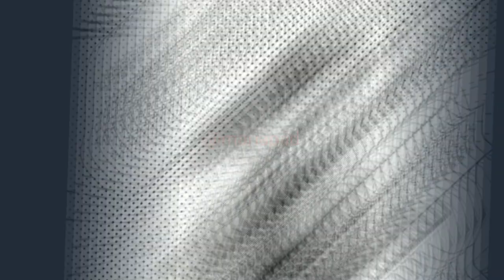Birthday Proposal!? /Damian X Anya/ Spy X Family Comic Dub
Just don't mind the noise in the background  〒_〒  Anya and Damian (｡’▽’｡)♡ i hope you two will became Canon in the future not today cause they were still kids 😌 but in there grown up form.

Voice Act: Only me